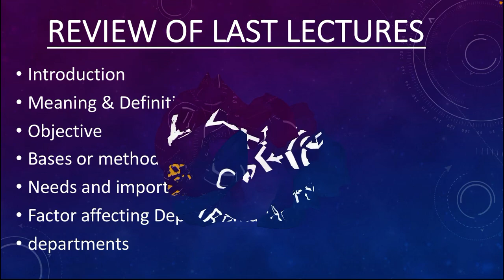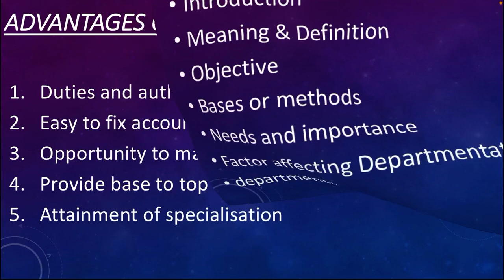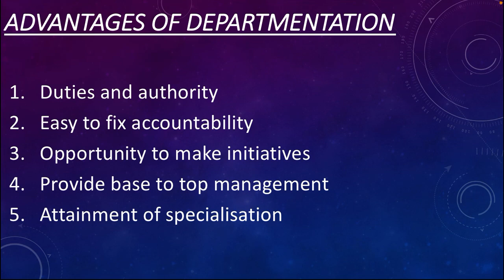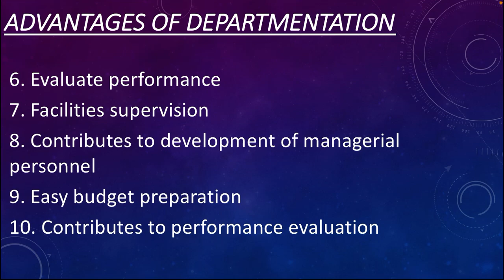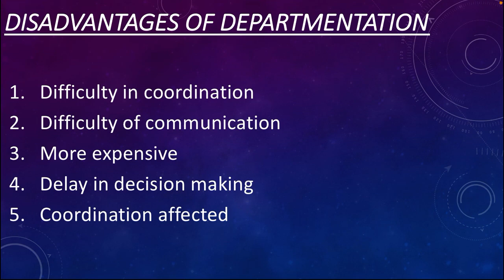+1 MOP CH-5 lecture-7 last